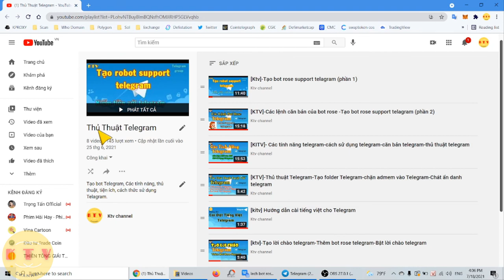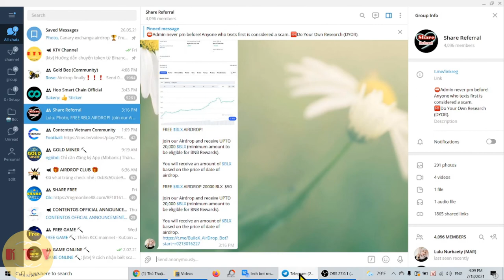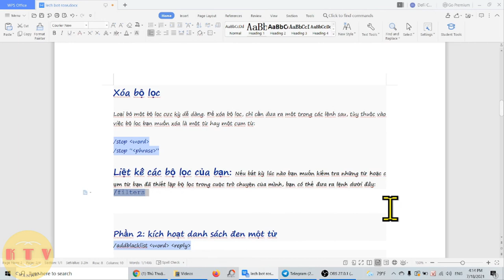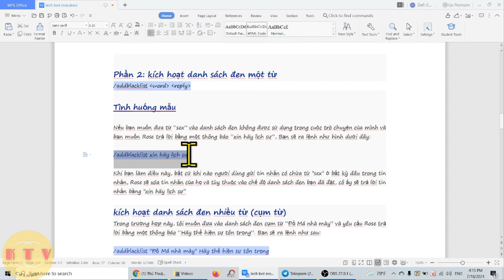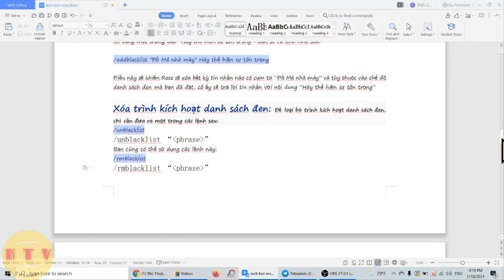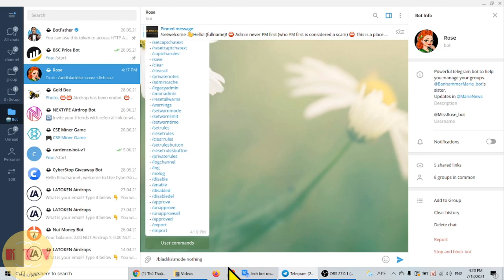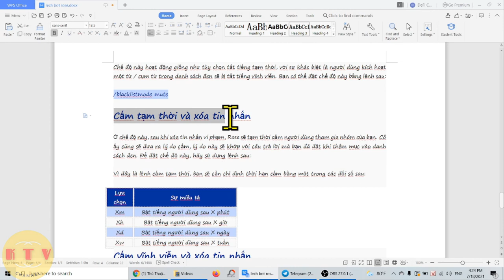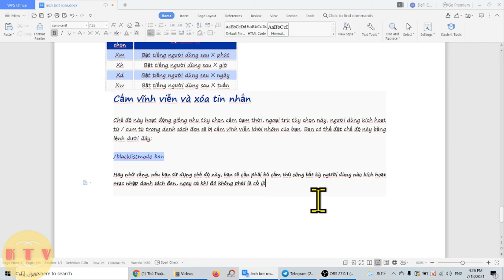P3-Các lệnh của bot Rose (filter và adblakelist) [ktv]